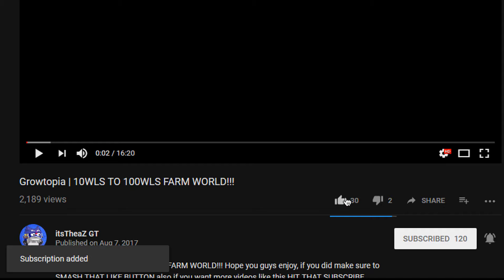HARVESTING MY TREES, INSANE LUCK?!!! (Harvest Fest 2017) | Growtopia